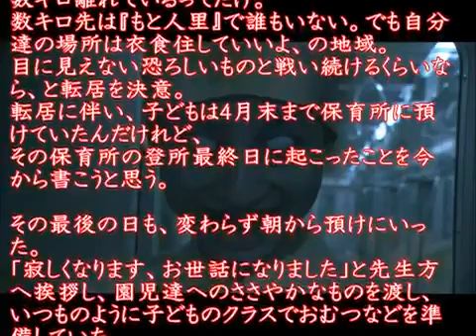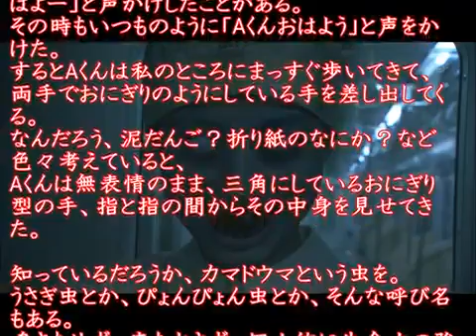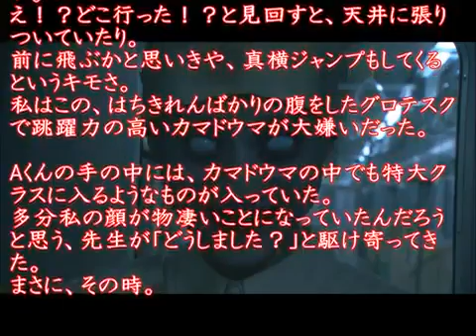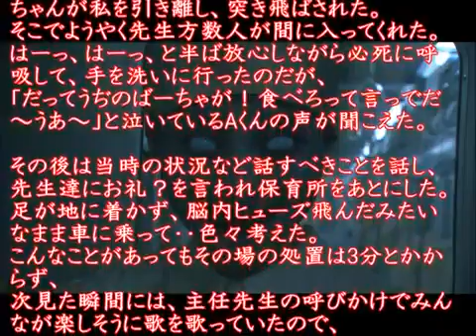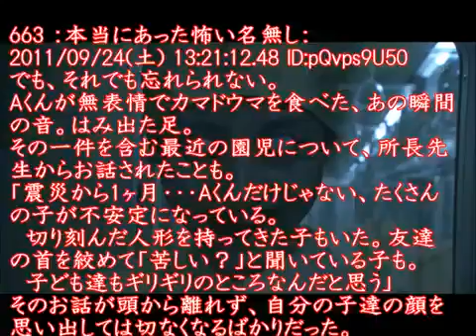【本当に怖い話】福島の保育所【洒落にならない】